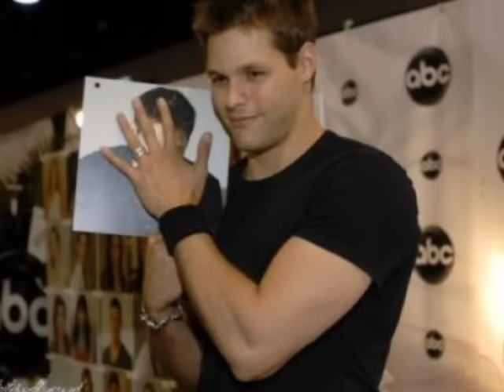Justin Bruening- Cold as Ice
justin bruening